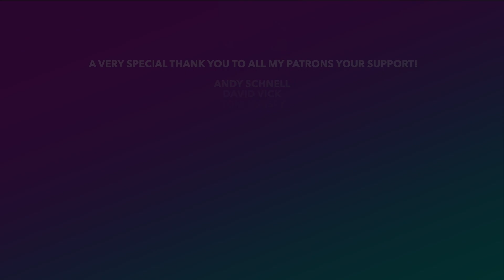😮 GARY VALENCIANO REACTION - LEAD ME LORD | New Filipino Music Reaction Video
I ma back with a new Gary Valenciano Reaction.
 This one is Lead me Lord. I hope you enjoy this Gary Valenciano reaction video.

Time Stamp
0:00 Intro
1:11 My Reaction
7:45 My thoughts on the performance
8:45 Today's Special Shout Outs!